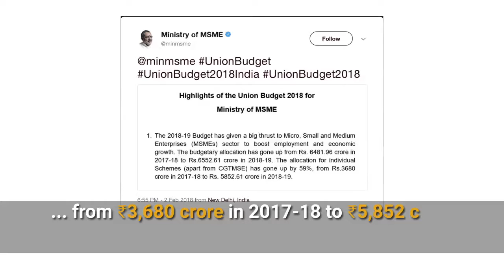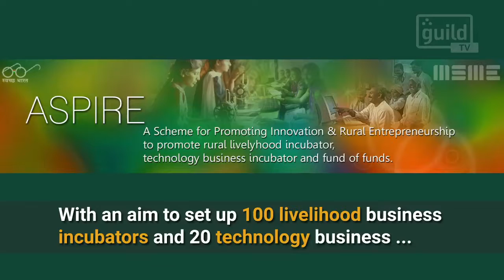Highlights of MSME schemes which got higher budgetary allocation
To address the problem of slow economic growth, Union budget 2018 has hit the nail on the head to resolve some concerns of the MSME sector. MSMEs are the most dynamic and buoyant sector of the economy, addressing issues such as credit availability and grants for certain sectors will surely go along way in acting as a catalyst to help India grow at 7% to 7.5% in the next FY. Here is a video highlighting some schemes of the MSME ministry which saw a substantial increase in their budgetary allocation.